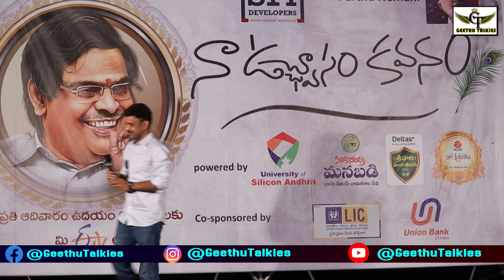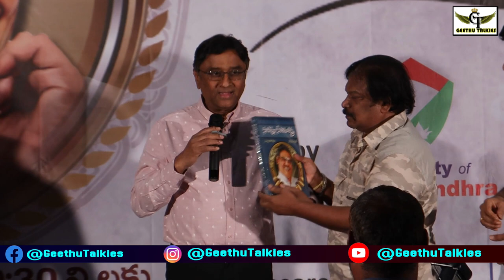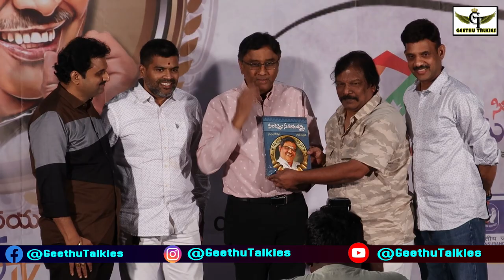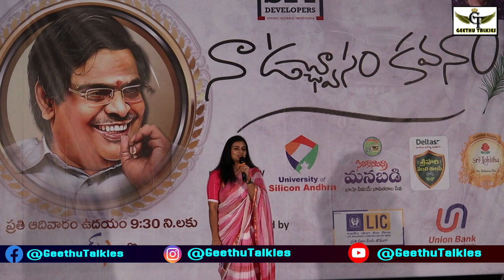సిరివెన్నెల సీతారామశాస్త్రి "గారికి నివాళిగా "నా ఉచ్చ్వాసం కవనం,దర్శకులు కృష్ణవంశీ,Geethu Talkies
ప్రముఖ దర్శకులు కృష్ణవంశీ ముఖ్య అతిథిగా హాజరుకానున్న ఈ కార్యక్రమాన్ని  ప్రముఖ గాయకుడు ,సంగీత దర్శకులు పార్థసారథి,  శృతిలయ ఫౌండేషన్ USA కు చెందిన శ్రీ రామ్ చెరువు గారు నిర్వహిస్తున్నారు. మెగాస్టార్ చిరంజీవి గారి  మెగా సందేశం తో ప్రారంభమయ్యే ఈ కార్యక్రమానికి  హాజరు కావలసింది